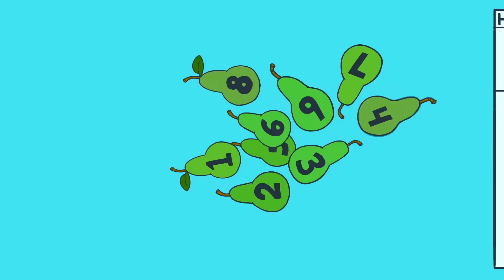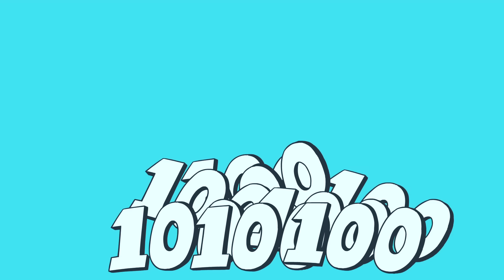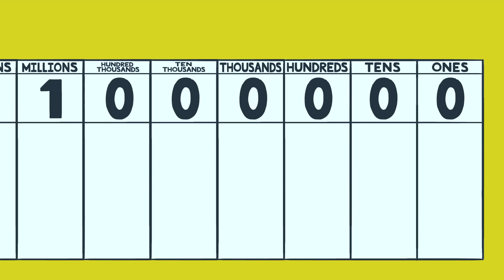Place Value Song For Kids | Ones, Tens, & Hundreds | 1st - 3rd Grade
If you liked the video, you'll love our other fun worksheets, activities, and quizzes that go along with the video

Q.Why is it important that students learn about Place Value?
A. Learning about Place Value helps us understanding the meaning of each digit in a multi-digit number. Being able to bundle up 10 ones, because of the luxury of a tens place, allows us to express numbers like 10 and above efficiently without having to create a new digit for each number. Simply stated, place value helps us make sense of increasingly large (and small) numbers while saving time and energy communicating these values to one another.

Can you imagine having to use 100 different symbols to express values from one to one-hundred? Can you imagine not having an easy way of telling if somebody just gave you $500 or $5,000? Without the current base-10 place value system, our modern lives would be most confusing to say the least!

Q. What grade levels does this video target?
A. Kindergarten, 1st, 2nd & 3rd Grade | KS1

Q. Where did you guys come from?
A. Numberock is a project that I, Mr. Hehn, began as a 5th Grade math teacher of 7 years. It came together after years of experimenting with my lessons trying to figure out the best way to help my students retain the math concepts they were learning.

Q. Does Numberock drive real results in the classroom?
A. I knew I found the secret sauce when not only were my students retaining the concepts longer, they were singing the songs outside of the classroom during recess and at home with their parents during dinnertime. The songs were so catchy, my students couldn't get the math songs out of their head!

During testing, I often found my students humming the melodies in order to jostle their memory of a rule or problem solving process. As we've all experienced, there is something about the power of music that allows us to retain information easier and for longer periods of time. Without getting into the finer details of multi-sensory learning and how it often helps the students who most need the help, the power of a catchy song is hard to deny.

Q. I love your songs. Where can I experience more of what NUMBEROCK has to offer?
We have a fun variety of Place Value Song-themed teaching resources.

Learning Standards Alignment:
Common Core:
1.NBT.B.2 | 1.NBT.2
Understand that the two digits of a two-digit number represent amounts of tens and ones. Understand the following as special cases:
2.NBT.A.1 | 2.NBT.1
Understand that the three digits of a three-digit number represent amounts of hundreds, tens, and ones; e.g., 706 equals 7 hundreds, 0 tens, and 6 ones. Understand the following as special cases...
4.NBT.A.1 | 4.NBT.1
Recognize that in a multi-digit whole number, a digit in one place represents ten times what it represents in the place to its right. For example, recognize that 700 ÷ 70 = 10 by applying concepts of place value and division.

TEKS | Texas:
1.2E
Use place value to compare whole numbers up to 120 using comparative language.
2.2A
The student is expected to ruse concrete and pictorial models to compose and decompose numbers up to 1,200 in more than one way as a sum of so many thousands, hundreds, tens, and ones.
3.2B
The student is expected to describe the mathematical relationships found in the base-10 place value system through the hundred thousands place.